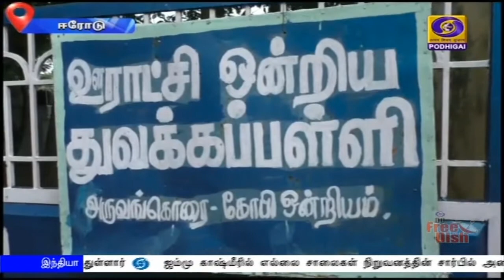தொலைக்காட்சி வாயிலாக வகுப்புகள்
அரசுப்பள்ளிகளில் தொலைக்காட்சி வாயிலாக மட்டுமே கல்வி போதிக்கப்படும் ஆன்லைன் மூலம் வகுப்புகள் நடத்தப்படாது என்றும் அமைச்சர் செங்கோட்டையன் விளக்கம்